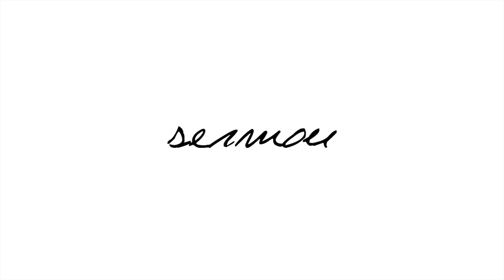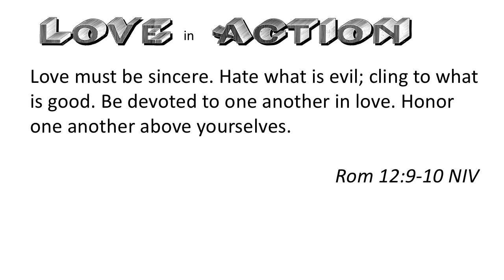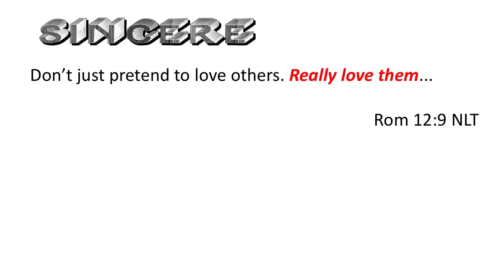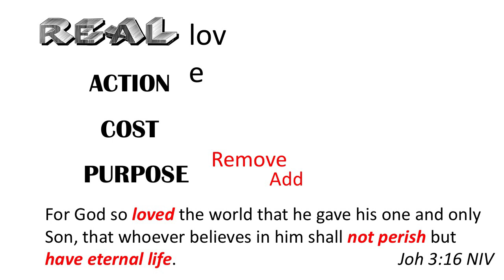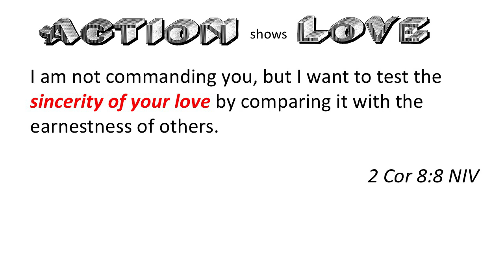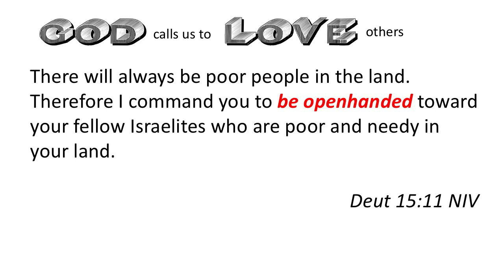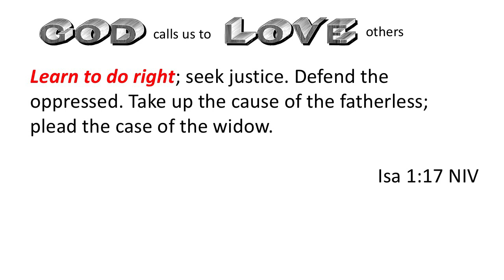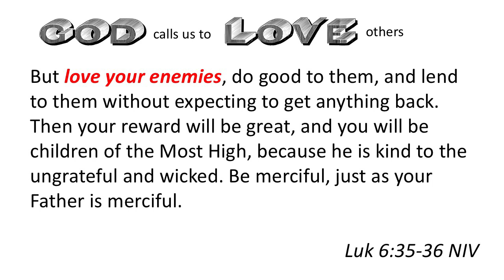Sermon 1 August 2021 - Love in Action Part I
Ps. Craig with a message on Love in Action